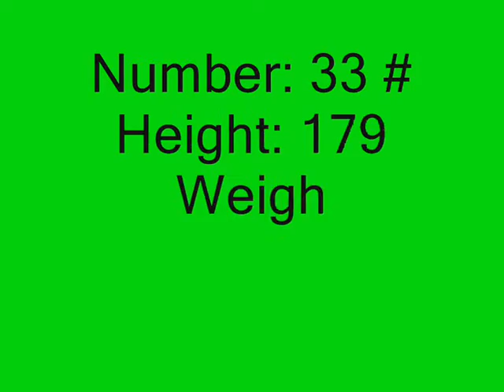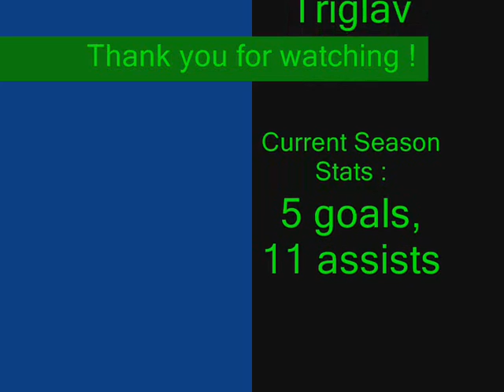Davor Bubanja 33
Slovenian 1st devision football player , number 33 # , Season 2012/2013